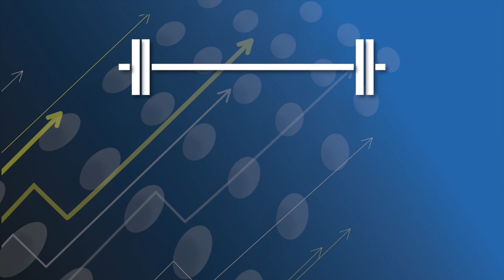Michael Chu: Turning Passions Into Profits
In today’s episode of the Gym Owners Growth Zone podcast, our host Andres Escobar meets with Michael Chu to discuss how Chu was able to turn his passion for fitness into a profitable gym business.

Chu’s Background

Something that Chu hears a lot is how he presents himself as vulnerable on social media. Growing up, Chu thought he ALWAYS had to be the best. He had plenty of successes, but ultimately felt hollow, and that he wasn’t good enough.

Because of his openness on his failures and flaws, Chu was able to succeed and be genuine. Since then, he has ran multiple 7 figure organizations.

How Chu Remained Focused

The main thing that helped Chu remain focused was rituals and habits. Chu has a background as a martial artist and athlete, and realized the habits he had from his physical activity carried over into business.

Habits are greater than results. Instead of focusing on the end result he wanted, Chu focused on what he could currently control, and his habits. By focusing on these habits, Chu was able to reach the goals he set.

How Chu Overcame Challenges

One challenge that Chu faced was clients becoming angry and frustrated with him and his business.

The main tool that Chu used in his business journey was emotional resiliency. If he allowed himself to react personally to an angry customer, then his business was going to suffer.

Chu actually believes that the MAIN competitive advantage that successful business owners have is that emotional resiliency. They are able to control their emotions and focus on their journey.

The Biggest Challenge in the Fitness Industry

Chu believes there are two challenges in the fitness industry. The first is people who can’t help others trying to make money online and people who can help others who don’t understand marketing or business management.

Instead of viewing marketing and sales as something you DO to people, Chu views it as something you do FOR people. He aims to actually help his clients, instead of using them to make money.

The Fast 5

Who is an influential person/people in your business journey?

Tony Robbins and Mike Cassetta.

What’s one thing you wish you had known when you began your business?

Every product and every business needs a unique marketing and sales approach.

What’s a book/show/video/podcast/etc. that has positively impacted you?

Think and Grow Rich, 21 Irrefutable Laws of Leadership, Scaling Up, Delivering Happiness, and The Happiness Advantage.

Do you have a favorite online tool?

Voxer, or any other voice noting tool.

What’s one practice or habit that you believe EVERYONE would benefit from?

Practicing gratitude and self-talk.

We’d like to hear what you hope to get from this podcast! Whether you love it or hate it, drop us a comment or suggestion!